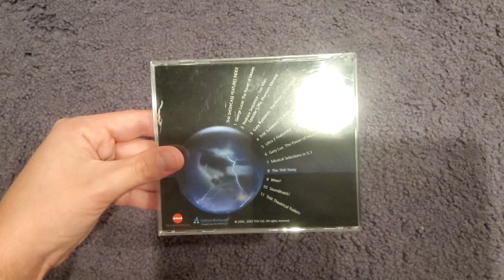THX: The Ultimate Demo Disc: DVD Review